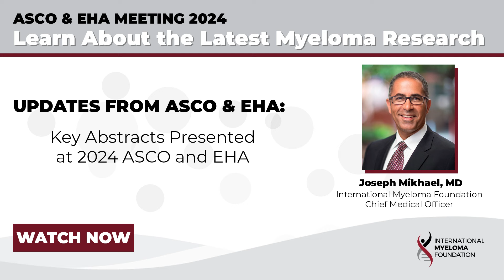Key Multiple Myeloma Abstracts Presented at 2024 ASCO and EHA Meeting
Dr. Joseph Mikhael  provides a rapid overview of groundbreaking research in multiple myeloma, highlighted from ASCO and EHA conferences. Key studies focus on newly diagnosed and early relapsed patients, CAR T-cell therapies, bispecific antibodies, and immunotherapy sequencing.

Key Points:

Newly Diagnosed Multiple Myeloma:
- Phase III trials (IMROZ and BENEFIT) compare quadruplet (Ixatuzimab + VRD) vs. triplet (VRD) therapies in non-transplant eligible patients up to age 80.
- Significant findings include extended remission periods with quadruplet therapies, suggesting a shift towards more intensive upfront treatments.

Early Relapsed Multiple Myeloma:
- Revival of belantamab mafodotin (BLENREP) with promising results in trials like DREAMM7 and DREAMM8.
- Belantamab shows superiority over daratumumab and bortezomib combinations, indicating potential re-introduction into clinical practice pending further side effect management.

CAR T-Cell Therapy:
- Advancements in CAR T-cell therapies (e.g., cilta-cel, ide-cel) demonstrate efficacy in high-risk disease settings.
- Early administration of CAR T-cells shows improved outcomes, highlighting a future trend towards earlier intervention.

Bispecific Antibodies:
- Emerging data supports less frequent dosing schedules (e.g., elotuzumab every other week) for bispecific antibodies.
- Reduced dosing schedules improve convenience and potentially reduce side effects, enhancing patient compliance and safety.

Immunotherapy Sequencing:
- Ongoing studies investigate optimal sequencing of immunotherapies (CAR T-cell vs. bispecific antibodies).
- Individualized treatment approaches are crucial; generally, CAR T-cell therapy may precede bispecific antibody use, pending patient-specific factors.

In conclusion, these findings signify a transformative era in multiple myeloma treatment, emphasizing personalized medicine and enhanced therapeutic options.

Category
Nonprofits & Activism
License